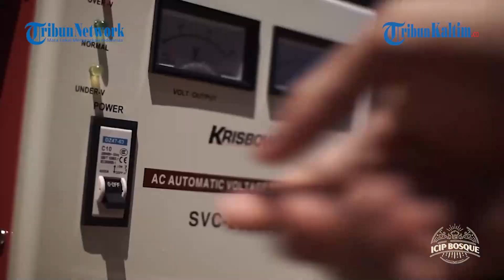ICIP BOSQUE - HeadStock Coffee: Paduan Asik, Kopi, Burger dan Musik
Headstock Coffee, salah satu cafe dengan konsep artspace yang ada di Balikpapan menyediakan tempat nongkrong dengan konsep perpaduan kuliner dengan musik.

Mau tau bagaimana keseruan sensasi makan burger dipadu dengan alunan musik indie dari musisi indie di Balikpapan? yuk simak keseruannya!